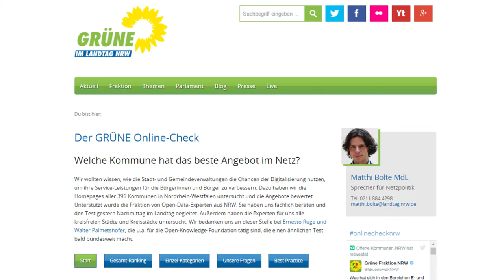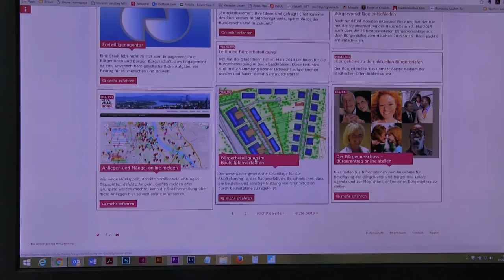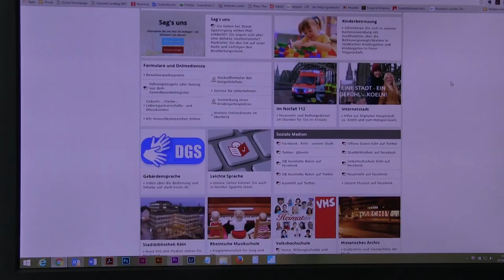Der GRÜNE Online-Check 2016